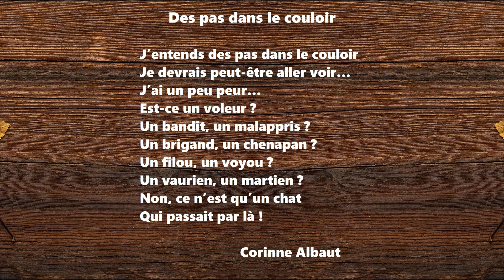Poésie de rentrée : Des pas dans le couloir (Corinne Albaut).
En prolongement, découvrez une sélection en lien avec la rentrée des classes

Poésie "Des pas dans le couloir" de Corinne Albaut pour travailler avec les élèves de l'école maternelle, accessible pour la fin du cycle 1 et tout au long du cycle 2. Vidéo à destination des professionnels de l'éducation, de la petite enfance ou simplement des parents dans le cadre de l'école à la maison.

Des pas dans le couloir

J’entends des pas dans le couloir
Je devrais peut-être aller voir…
J’ai un peu peur…
Est-ce un voleur ?
Un bandit, un malappris ?
Un brigand, un chenapan ?
Un filou, un voyou ?
Un vaurien, un martien ?
Non, ce n’est qu’un chat
Qui passait par là !

Corinne Albaut